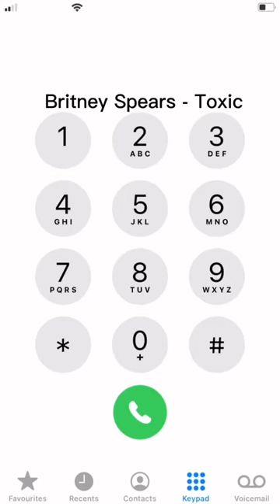Toxic - Britney Spears | IPhoneDial Version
™️Iphonedialsongs